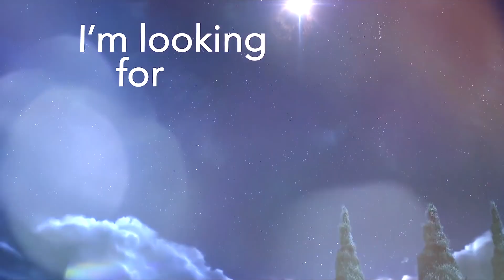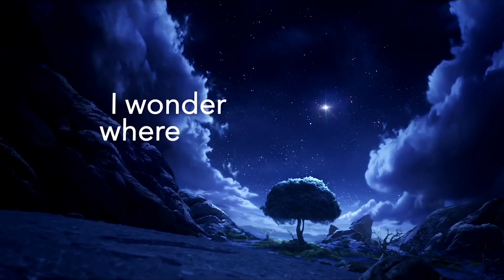The Star Music Video - We Three Kings (2017) | Movieclips Coming Soon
The Star Music Video - We Three Kings (2017): Check out the new music video starring Kirk Franklin! Be the first to watch, comment, and share clips and behind the scenes dropping @MovieclipsComingSoon.

A small but brave donkey named Bo yearns for a life beyond his daily grind at the village mill. One day, he finds the courage to break free, embarking on the adventure of his dreams. On his journey, he teams up with Ruth, a lovable sheep who has lost her flock, and Dave, a dove who has lofty aspirations. Along with three camels and some eccentric stable animals, Bo and his new friends follow the Star and become accidental heroes in the greatest story ever told -- the first Christmas.